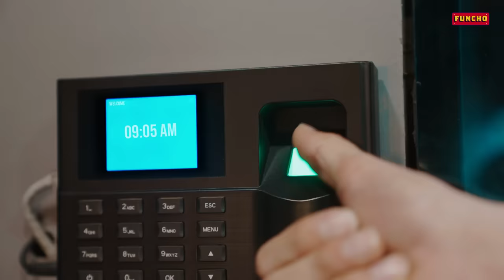Office - Office | Funcho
Bachie log, now presenting Office - Office.
Btw, join in, have your say in the comments, and make sure you scan the QR code on a Thums Up can or bottle to vote - Is India winning this World Cup?
and vote and get a chance to win world cup ticket.

And send this video to your friends who've just started working to prepare them for the corporate world.
And do let us know which part did you like the most!

Location courtesy :- Sky City Sales office, Virar West

Asst. Writer -

𝙎𝙃𝙊𝙍𝙏𝙎 𝘾𝙃𝘼𝙉𝙉𝙀𝙇  -  @FunchoShortsOfficial
𝙑𝙇𝙊𝙂 𝘾𝙃𝘼𝙉𝙉𝙀𝙇 - @DhruvShyamVlogs

In this video: Dhruv Shah, Shyam Sharma, Zenith Sandil, Vinesh Pandit, Roshan Bhagat, Prinson DSouza, Shyam ki Mummy, Mansi & Keshav.